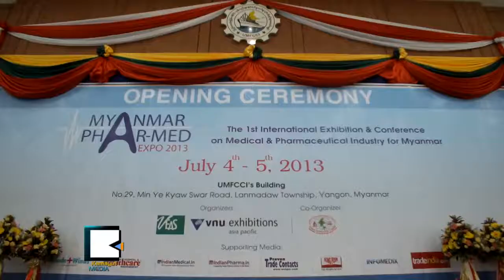Rangoon Holds Exhibition on Healthcare from 11 Countries for First Time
ႏိုင္ငံ ၁၁ခုက က်န္းမာေရးဆိုင္ရာ ကုန္ပစၥည္းျပပြဲ ရန္ကုန္တြင္ က်င္းပ

ႏိုင္ငံေပါင္း ၁၁ခုက က်န္းမာေရးနဲ႔ဆိုင္တဲ့ ကုန္ပစၥည္းျပပြဲကို ပထမဆံုးအႀကိမ္အျဖစ္ ရန္ကုန္ၿမိဳ႕မွာ ဇူလိုင္ ၄ရက္ေန႔က စတင္ခင္းက်င္း ျပသခဲ့ပါတယ္။